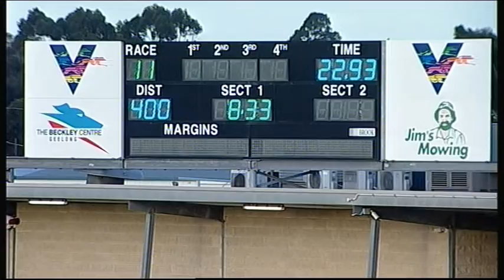GEL TUE 30 OCT 18 R11